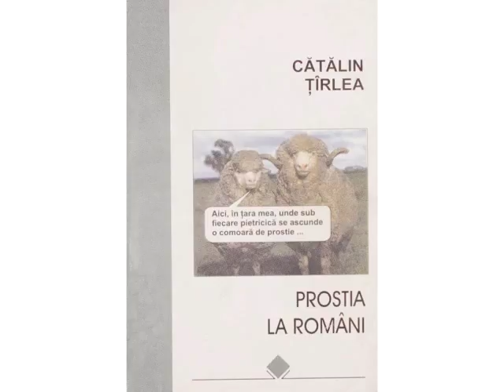Catalin Tirlea - Prostia la romani (audiobook)